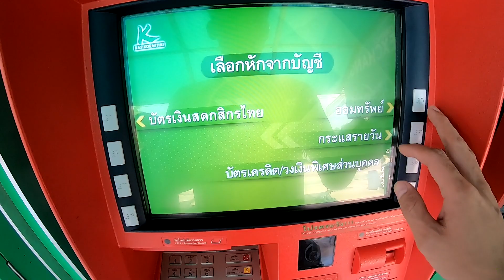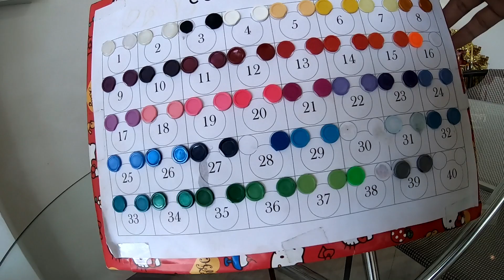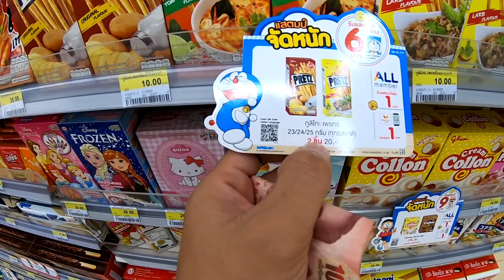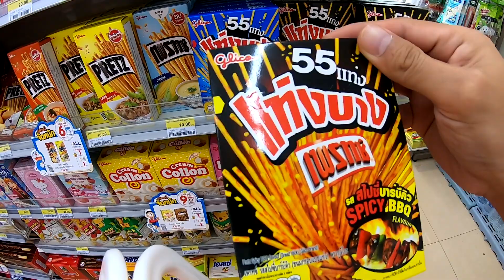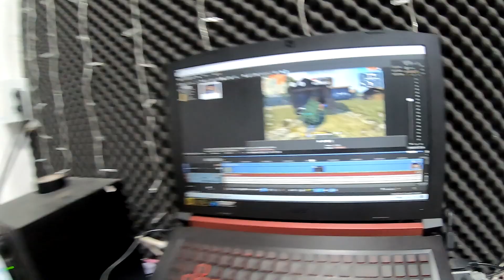ชีวิต 1 วันทำอะไรบ้าง ว่างเกิ๊น!! l Crazy Teacher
กราบสวัสดีครับผมชื่อ แซงค์ นักเรียนเรียกว่า ครูแซงค์
แต่แถวบ้านเรียกไอ่เหี้ยแซงค์ เพราะหน้าเหมือนกัน
ถ้าชอบก็กดไลค์ กดซับสะไคร้ให้ผมด้วยนะครับ ถ้าไม่ชอบก็กดเหมือนกัน
ด่าได่ แต่อย่าแรง ผมอ่อนไหวง่าย
ติดตามคุณครูแซงค์ได้ที่